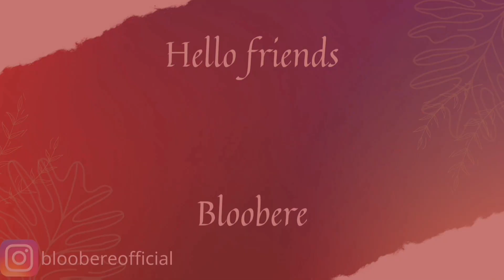Navratri lehenga choli special// chaniya choli haul// Navratri outfits//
Navratri lehenga choli special
chaniya choli haul
Navratri outfit
New traditional Chaniya Choli collection for Navratri
Navratri outfit Ideas
Trending Navratri dress collection
New Navratri outfits
Navratri special lehenga
Navratri lookbook 2023
Indian festive outfits
Navratri dress up ideas

If you wanna buy any from these dress plz click on the any link given below 👇